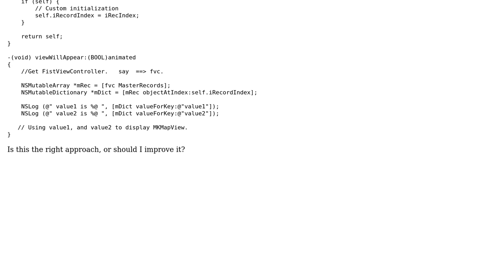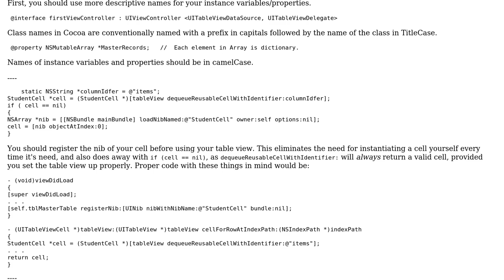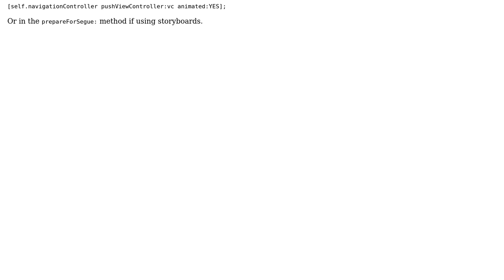Passing Row Index of TableViewCell (custom) to another view controller (2 Solutions!!)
Passing Row Index of TableViewCell (custom) to another view controller

With thanks & praise to God, and with thanks to the many people who have made this project possible! | Content (except music & images) licensed under CC BY-SA | Music | Images & others | With thanks to user Whoami user Jamal user duci9y user CrimsonChris and the Stack Exchange Network Trademarks are property of their respective owners. You are responsible for your own actions.